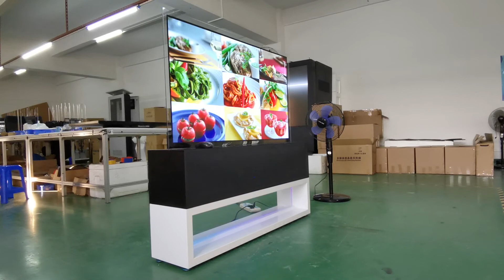TopAdkiosk oled advertising play, lcd display, oled display,lcd screen, oled screen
Shenzhen TopAdkiosk Technology Co., Ltd.
Add.: 4F Building 11, Liantang Meibao Industrial Zone, Shangcun, Gongming,Guangming,Shenzhen,China 518106
Skype: pghenry1
Wechat: adkioskhenry
Shenzhen TOPADKIOSK is highly specialized in the field of LCD Digital Signage products, LCD DISPLAY, QLED display, OLED display. We have developed our own LCD products Series, such as STRETCHED lcd display,  digital signage, all In One PC, touch screen, lcd video wall, outdoor IP67 High Brightness LCD Digital Signage, etc, the size is available with 7" Inch to 98 Inch etc. These products have been widely used in the USA, Europe, Southeast Asia, the Middle East, Africa and other countries and regions. These products are suitable for advertising in lots of areas, such as buildings, shops, hotels, supermarkets, railway stations, bus stations, airports, taxis, buses and other outdoor areas. Quality and Service is Our Symbol.The most important factor for us to win our customers' hearts and found the long-term business relationships with our customers is quality and service. With these years' research, development and manufacture, we have accumulated our special experience and methods to control the quality through the whole process of designing, material purchasing, manufacturing and marketing. Especially for the material quality, we have founded firm relationships with our suppliers and even invested in some supply companies to directly control quality. We offer 7*24 hours service to all our clients. Our sales person and after-selfteam will keep on line to answer and solve all questions for you. Providing services beyond our customers' expectations is our purpose. Our excellent pre-sales services and after-sales services have earned us many customers' hearts. Customized designs are most welcome! Our advantage is to give whole solution to our clients according to their needs.